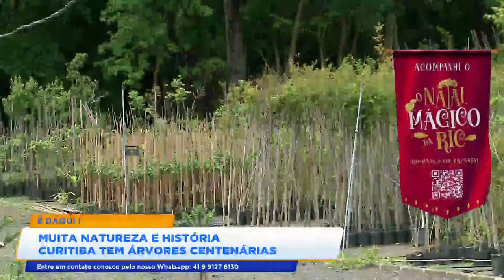Muita natureza e história Curitiba tem árvores centenárias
Muita natureza, muitas árvores nas ruas e algumas delas são centenárias. Curitiba é conhecida como capital verde.